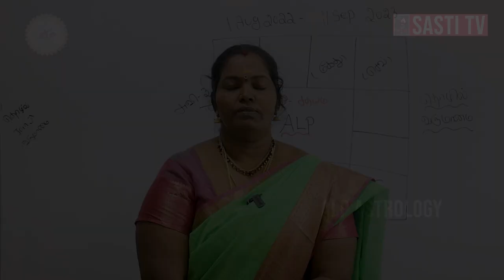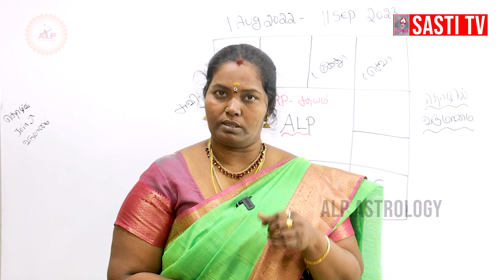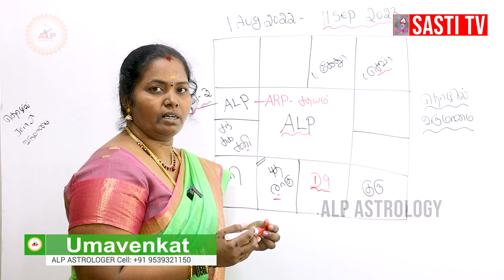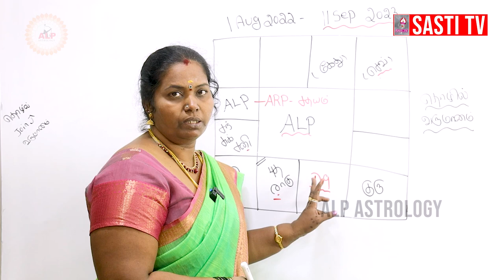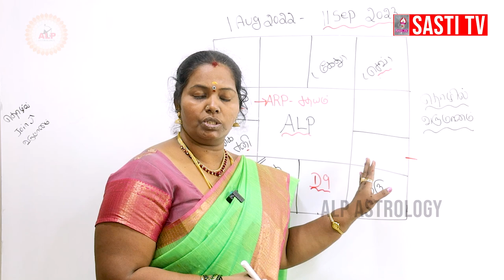தொழில் வருமானம் ! எப்படி இருக்கும் !! alpastrology astrology alpastrologysoftwre 95393 21150